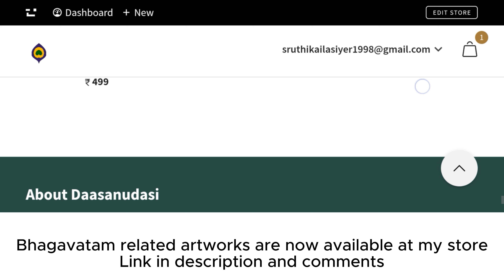The Rasa Natanam - Srimad Bhagavatham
Krishna and Gopies Perform the Rasa Dance!

Dashama skandam- ch 32 slogan 12-25
ragam - Ananda Bhairavi

Radhe Krishna
Hare Krishna
Sarvam Krishnaarppanamastu

Radhe Krishna!

Thankyou